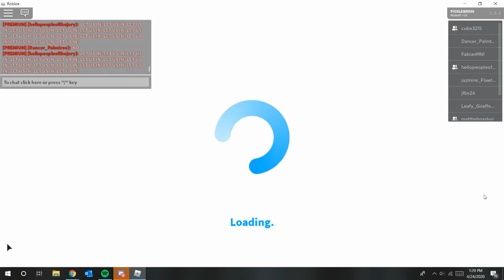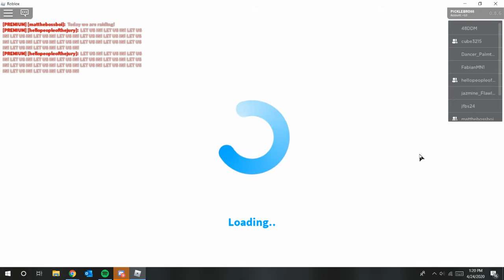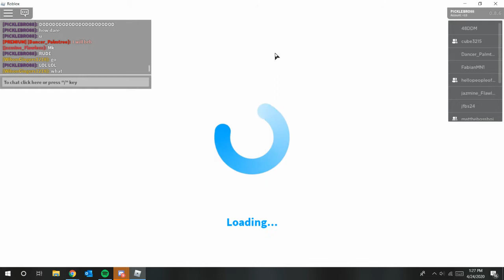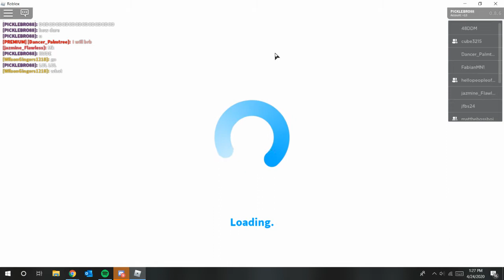Chill Raiders Bloxburg Pt. 2 (Roblox)